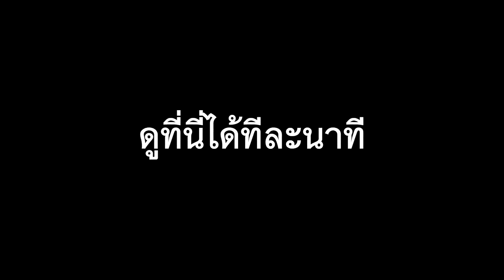1 นาทีกับ “เทยแฟร์ฯ” (3)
กำลังจะกลับมาอีกครั้งสำหรับ คอนเสิร์ตเทยแฟร์เฟสติวัลคานิวัลแห่แหนประจำปี 2559
ในวันที่ 26 พฤศจิกายน 2559
ติดตามรายละเอียดเพิ่มเติมเร็วๆที่